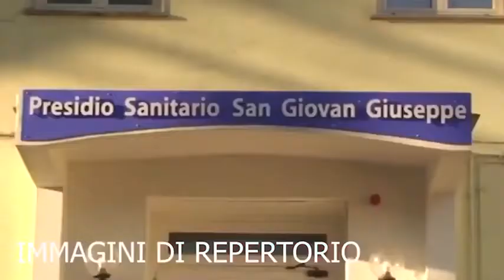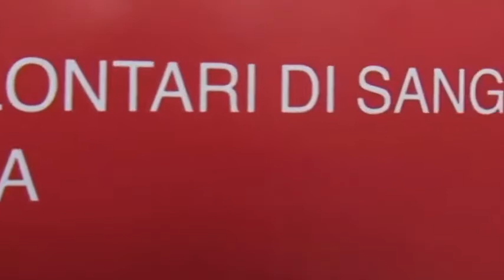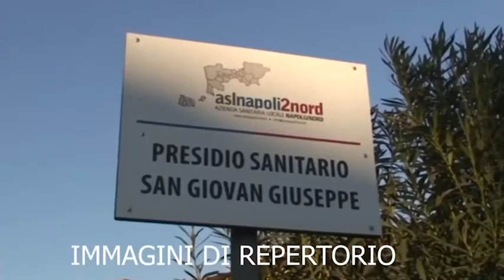Ischia (NA) - NEGLI OSPEDALI MANCA IL SANGUE PER LE TRASFUSIONI (07.07.21)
- Ischia (NA) - NEGLI OSPEDALI MANCA IL SANGUE PER LE TRASFUSIONI, L’APPELLO AGLI ISOLANI DI LUIGI TRANI DELLA FIDAS
Dall’Ospedale “Cardarelli” di Napoli giunge l’allarme per la mancanza di sangue per le trasfusioni. Si tratta di una carenza grave per cui in queste ore anche il famoso attore Francesco Paolantoni ha fatto un appello pubblico a donare quanto è più possibile. A Nuvola Tv Luigi Trani, Presidente regionale della Fidas, si appella alla sensibilità degli isolani a cui chiede di prenotarsi per la prossima donazione.  (07.07.21)